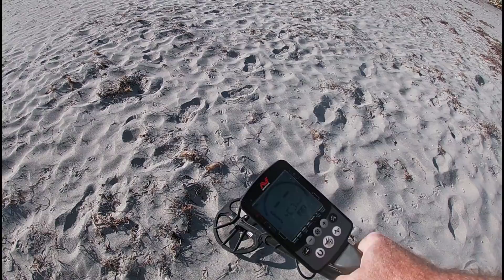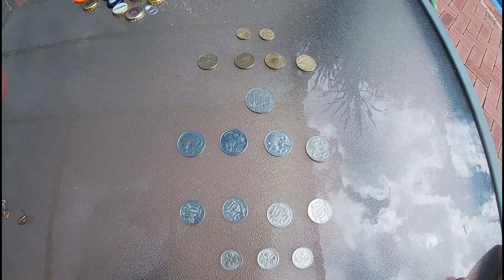Beach Metal Detecting, I NEED YOUR HELP!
The finds are picking up again! Even lucky enough to find jewellery. Also help me so I don't have to use dads idea lol!